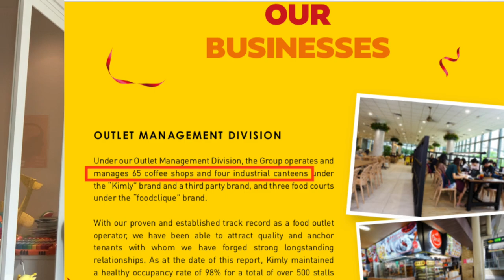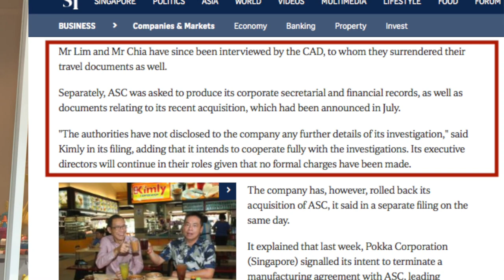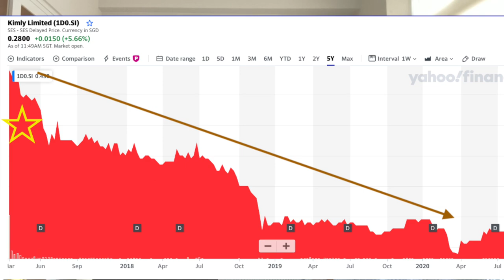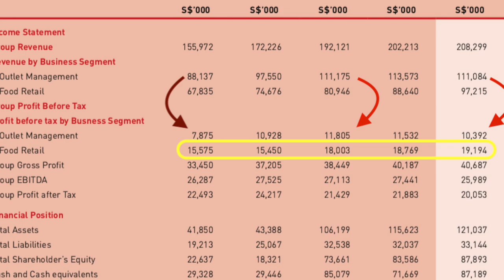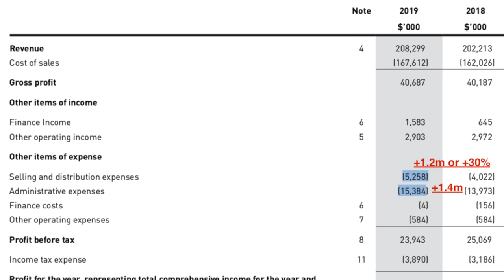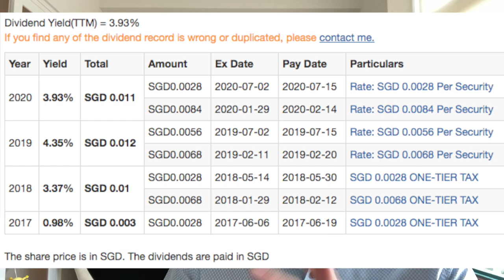KIMLY SHARES GAINED +14% YTD! 💥 Find Out How This Stock Pays Consistent Dividends!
KIMLY could be the KING of coffeeshops in Singapore as one of the largest chains.
As at 30 June 2019, they have a 96% occupancy rate over a total of over 500 stalls within the 67 food outlets under management.
The IPO price was 25c but first day it reached 55c.
YTD, kimly shares are up +14%. However, it had been declining for years before that as profit for the company had been sliding since 2016.

KIMLY had a previous scandal that dragged down it's reputation
It was a $16m purchased of Asian Story Corporation which worked with POKKA.

Profit for the company had been sliding since 2016.
Share price for kimly has also declined.
To understand their two core business segments
1) Outlet management
This is mainly coffeeshop management.
Profit has been around 9% all these years

2) Food Retail
This is own stalls as well as RIVE GAUCHE and TONKICHI restaurants.

KIMLY has been paying dividends consistently and yields now about 3-4%. May be one of the better

🔥 JOIN our MEMBERS channel to GAIN ACCESS to VALUE MOMENTUM series covering Keppel, Singtel, Alibaba, Propnex, Boustead & more...

🔥 And Private videos like
A) MY BIGGEST HOLDING MOVING TO 2021...
C) MY TAKE ON OPTIONS TRADING COURSES...